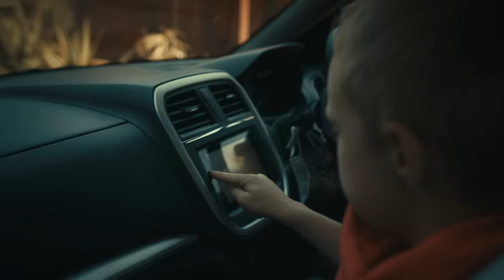JAN JAN JAN - Al Die Ysters (Official Music Video)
Official Music Video for "Al Die Ysters" by Jan Jan Jan.

DOP: Hanru van Zyl
Directed by: Hanru van Zyl / Willem Terblanche
Executive producer: Stephan Hugo for Boerboel Wear (Pty) Ltd
Editing: Christian Wolf @ BrickWolf Studios
Color Grading: Christian Wolf @ BrickWolf Studios
Assistant: Willem Terblanche
MAIN ACTORS:
Mom and Career Woman: Sarichia Coetzer
Man in Office: André Eksteen
Rugby Player: Richy Coetzee
Farmer: Marnus Ferreira
Young Boy: Albert van Deventer
Couple: Jaques Venter & Clerize Bayliss
STYLING:
General styling by: WillemTerblancheCouture (IG/@willemterblanchecouture)
MAKEUP & HAIR:
Makeup and Hair: Ashley Palmer (IG/@ashleypalmer_makeup)

Al die Ysters - Lirieke

Skop jou vellie-stof op teen die son en maan?
Waar jou skouers breed, regop en dapper staan

Vertaal jouself aan die wêreld
Is daar iemand wat begryp
Jou vuur al flou van die ysters
Maar jy vat die beste uit

Vind jy verlange in als naby jou
Of ver van jou
Ontdek weer vlaktes van vryheid

Kom bietjie nader bring al die al die ysters in jou vuur
Ons is doringdraad aan mekaar gebind
Bloedbroers wat ons kant sal bring

Kom bietjie nader bring al die ysters in jou vuur
Trap ‘n diep spoor in jou kortste broek
Saam die manne wat saam staan in jou hoek

Bring al jou ysters in die vuur
Saam met al die ysters om die vuur

Skop uit klok af skink ‘n dubbel op jou dag
Maak los laat los vat een vir ‘n bietjie krag (‘n bietjie krag)

Vergeet  nou van die wêreld
Dit is net jy en jou span
Ons is hier om te help met die ysters
En ons help omdat ons kan (Omdat ons kan)

Want eensaamheid is nie deel van ons woordeskat
Kry jou gemoed in rat
Hiers een vir die pad

Saam met al die ysters om die vuur (Al die ysters om die vuur)

Hiers ‘n Jan en ‘n Jan en ‘n Jan
En ‘n fris Boerboel wat ‘n Broek laat span

Official Music Video by JAN JAN JAN performing Al Die Ysters. (C) 2021 Sony Music Entertainment Africa (Pty) Ltd, under exclusive licence from Boerboel Wear (Pty) Ltd